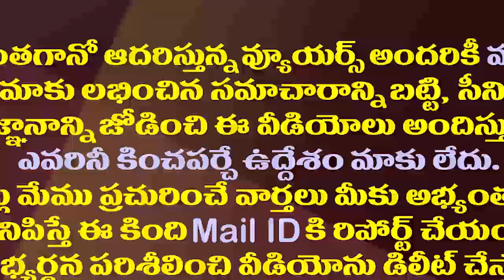రాజారెడ్డిగారి గురించి మాట్లాడతావా..ఖబడ్ధార్ లోకేష్| MLA Jogi Ramesh Strong Warning to Nara Lokesh